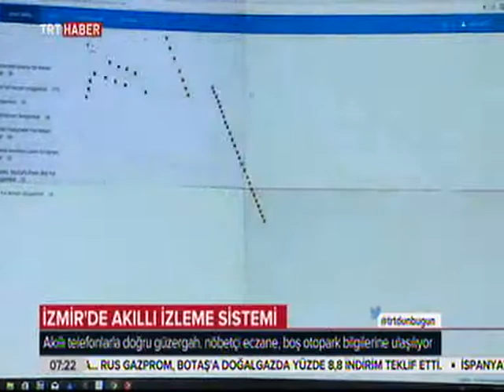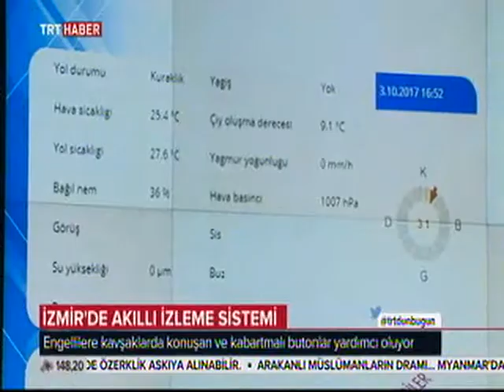İzmir'de akıllı trafik sistemi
İzmir trafiğini tek merkezden yönetecek sistem devrede. 5 bin kamera ve 10 bin akıllı cihazla tek merkezden yönetilen sistemle kavşaklardaki ışıkların süreleri yoğunluğa göre sürekli değişiyor.
Uygulama kent içindeki ulaşım sürelerini yarı yarıya kısaltırken, toplu ulaşımdaki bin 500 otobüs anlık olarak takip ediliyor.